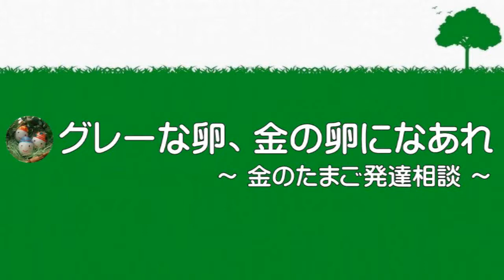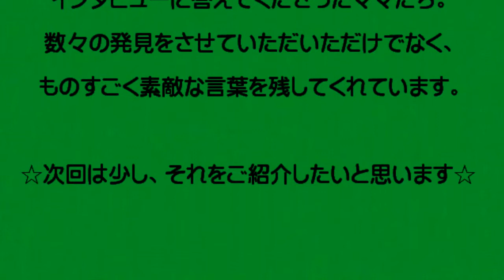「不安」は必要な感情【ADHD ASD】0056